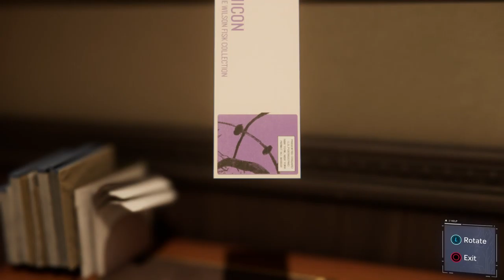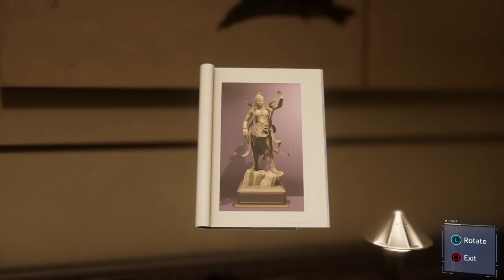Spider-Man (PS4) Blind Playthrough Ep8.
Peter Parker is 23-years-old and is about to graduate from college while being an intern at a laboratory. He has been Spider-Man for the past eight years and is hoping to live a normal life with Wilson Fisk, aka Kingpin, behind bars.

All of this is taken from my livestream blind playthrough on my twitch channel: -- Watch live